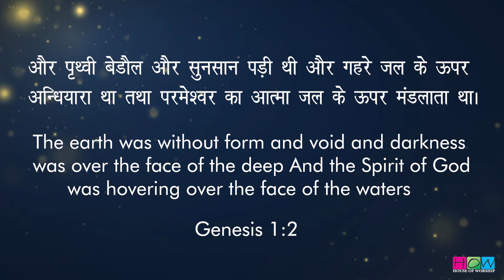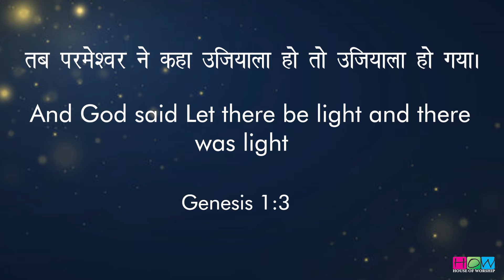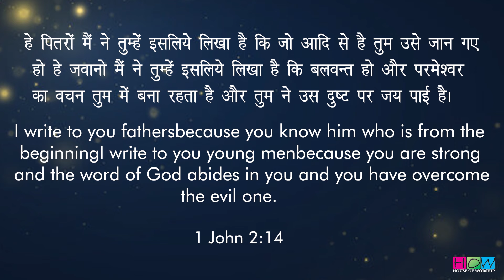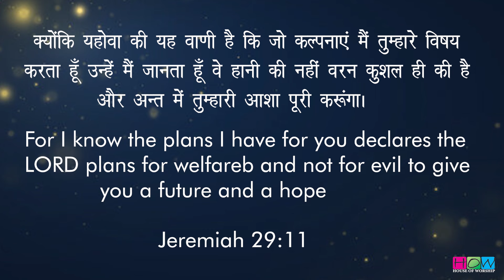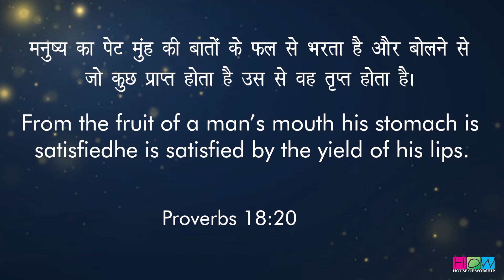Secure your future | सुरक्षित भविष्य | Vikram Shahi - HOW Church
how Church
HOW Worship